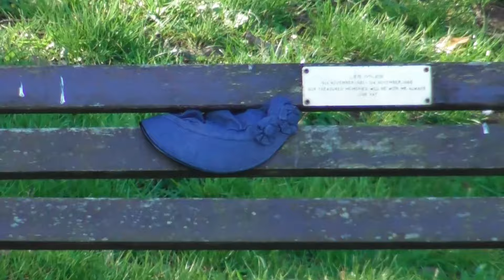Bear's Bites 18/04/2024 Part 1 of 4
Bear's Bites 18/04/2024 Part 1 of 4 (Includes driving, THV Patricia, BD33 Hannah Marie, Viking Sentinel, robin, FD366 Providing Star)